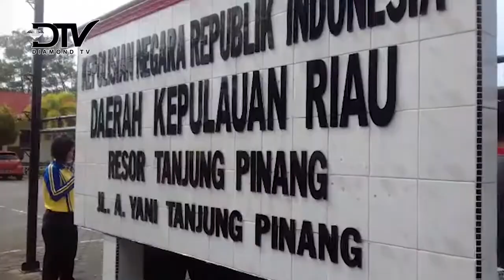KAPOLRES TANJUNG PINANG ADAKAN PERLOMBAAN SAMBUT HUT RI KE-73